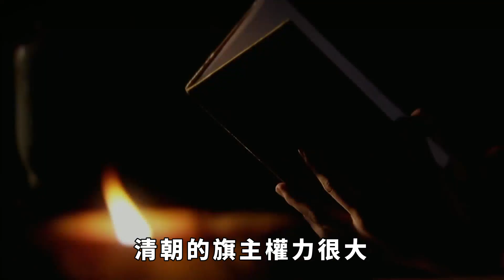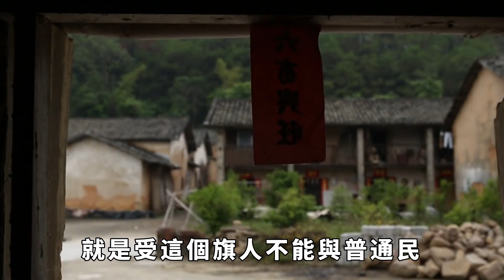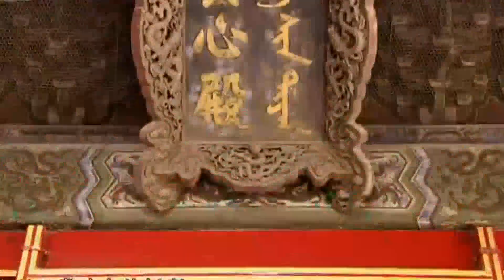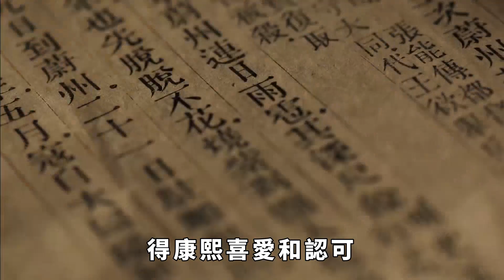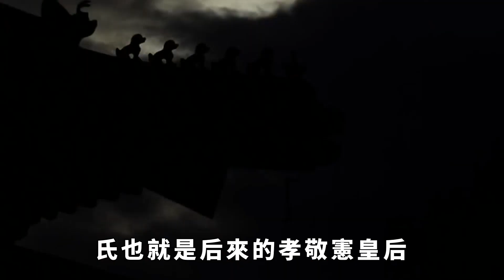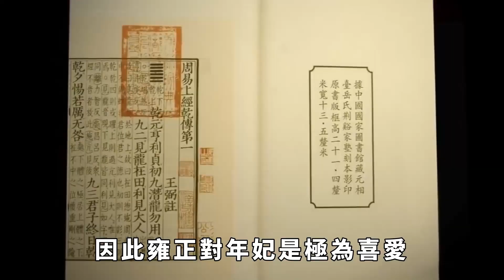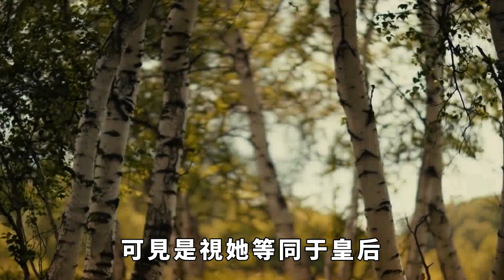滿漢不能通婚，年世蘭是漢人為何能嫁給雍正？死後還能陪葬帝陵【繁華五千年】年世蘭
滿漢不能通婚，年世蘭是漢人為何能嫁給雍正？死後還能陪葬帝陵【繁華五千年】
年羹堯和年妃兄妹二人都是地道的漢人，看到這經常會有很多人有疑問，清朝不是禁止滿漢通婚嗎，為何年妃還能嫁給雍正呢？而且年妃還那麼受寵愛？大家好，歡迎收看本期的繁華五千年。歷史